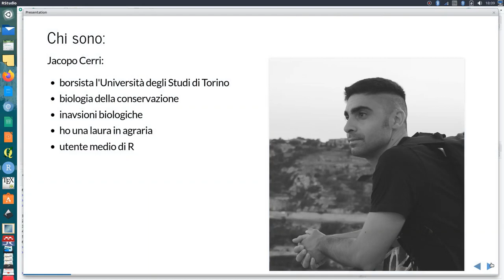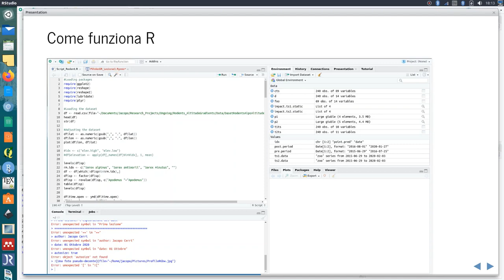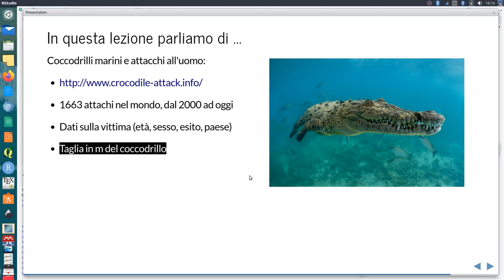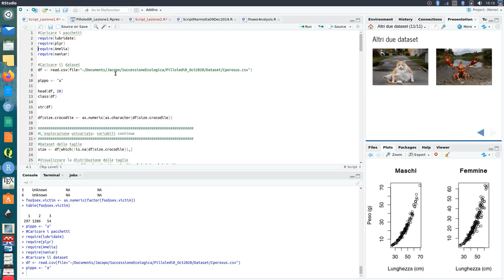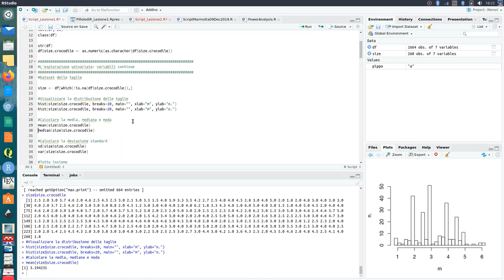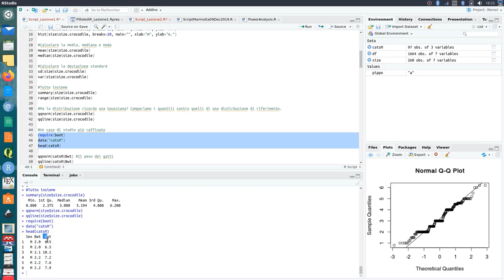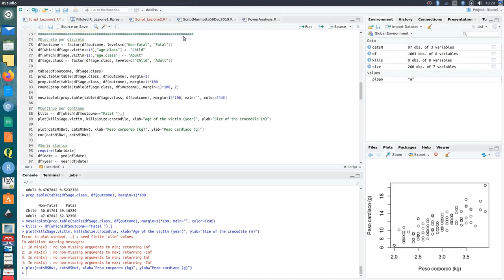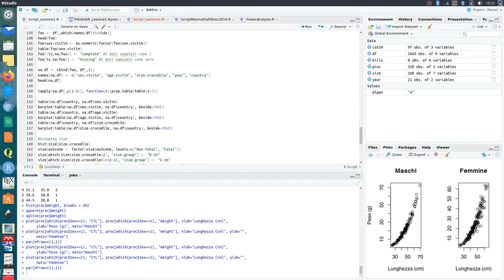Pillole di R - Puntata 1 - L'esplorazione dei dati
La prima puntata del corso online "Pillole di R" a cura di Jacopo Cerri, Università degli Studi di Torino.
Scarica i dati e gli script della Puntata 1. Copia e incolla il link nella barra degli indirizzi del browser